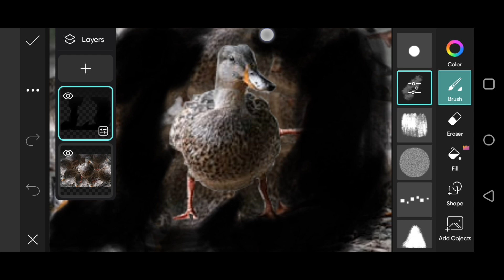Video HDR yang sedang tren | Layar Merah Muda Murni sdc edit cc | Latar Belakang | Latar Belakanp.47